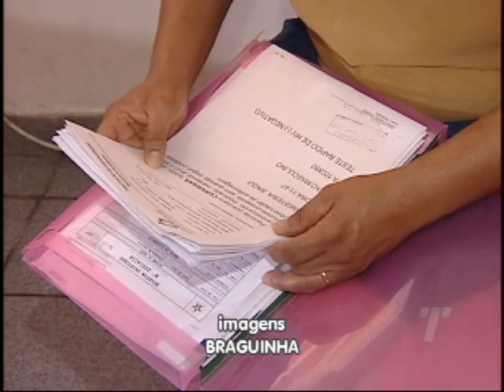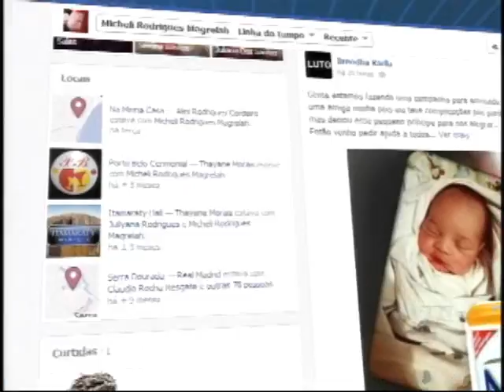Tribuna Notícias 2ª Ed. na íntegra do dia 07/03/2014